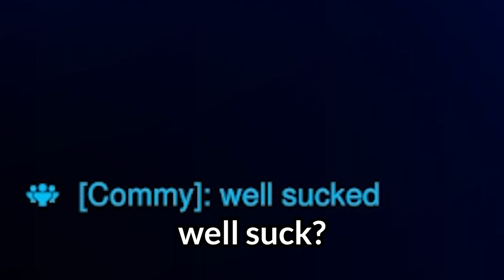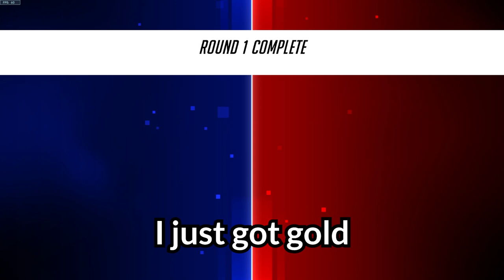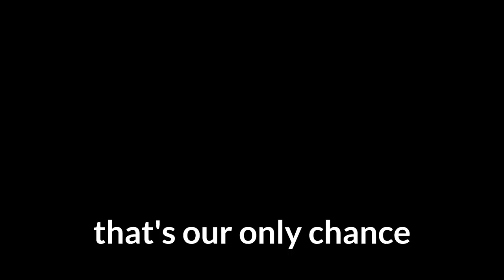The Competitive Experience in Overwatch 2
can we get more healing? so lowwww
overwatch 2 with friends is so weird wtf is that lol
I am gold 5 can we get much higher? let's see

My Twitter that I don't know how to use-